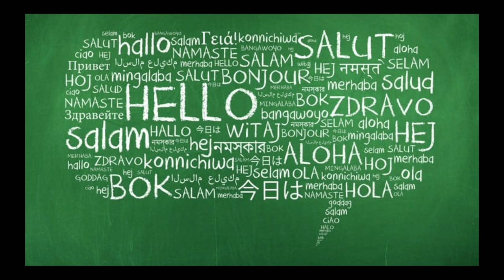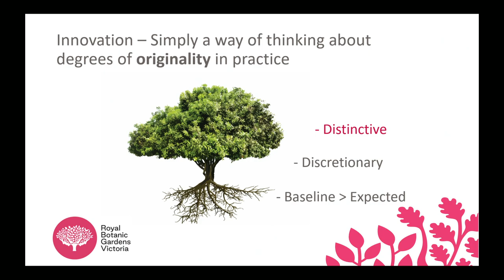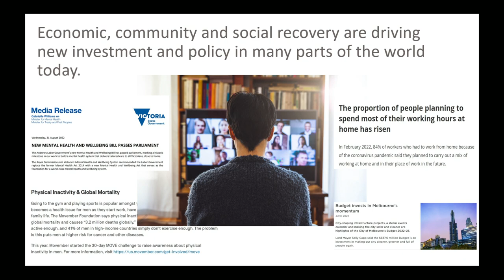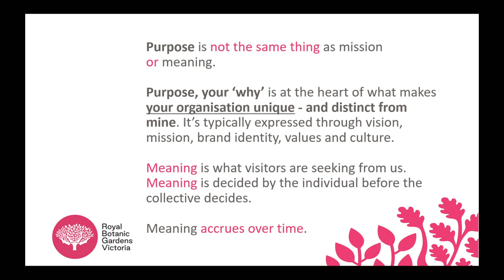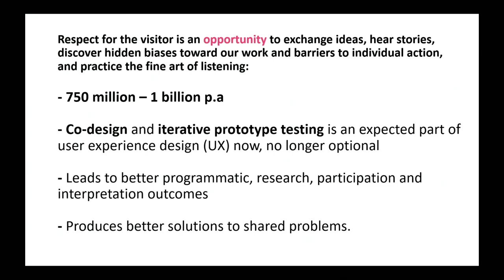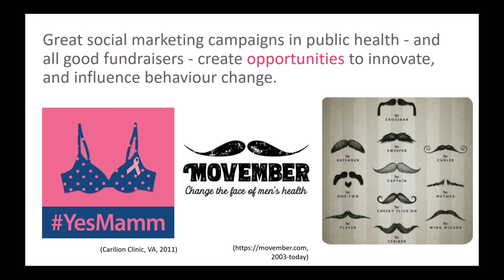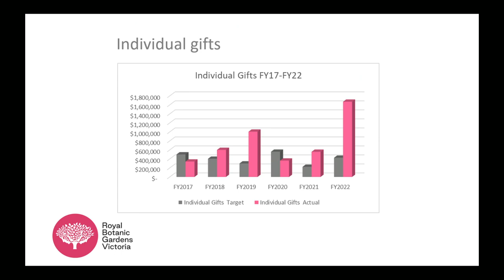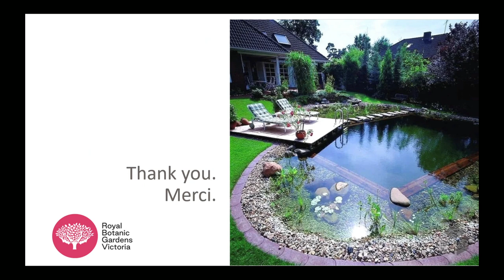Australasian Botanic Guides Conference - Evolution or revolution: Innovating for impact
Evolution or Revolution: Innovating for impact in the 21st century botanic gardens.